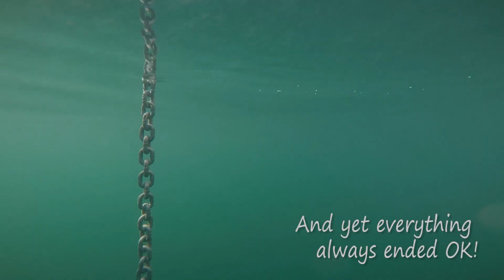Mantus Anchor in the Arctic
Ellen and Seth Leonard show how their Mantus Anchor gear served them well on their Alaskan cruise aboard the cutter-rigged sloop Celeste.